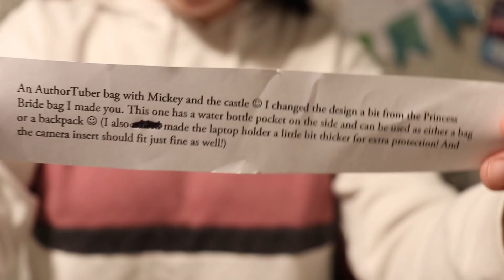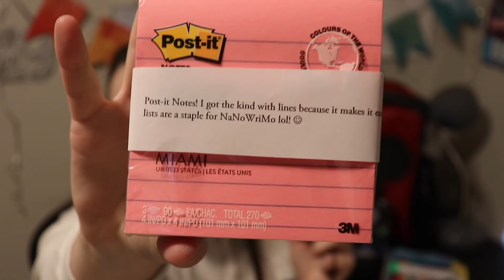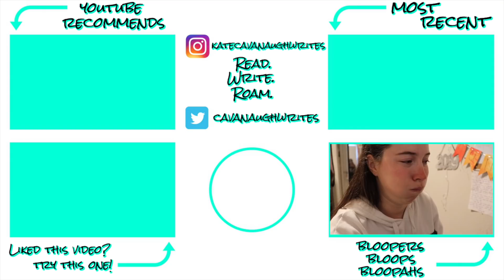NANOWRIMO SURVIVAL KIT SURPRISE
I just got my NaNoWriMo survival kit in the mail, y'all! And...I mean...I don't know what to say about this video...I am very emotional. 💙💜

What's in your NaNoWriMo survival kit?? (And how has your kit changed over the years?)

My main camera for vlogging and time-lapse, the Canon EOS Rebel SL2
My tiny camera with a gimbal for on-the-go and motion-lapse, the DJI Osmo Pocket

💌  S N A I L   M A I L   M E  :
607 E. Blanco Road